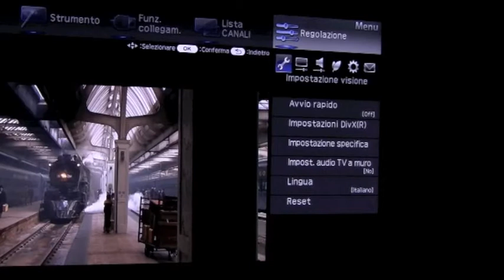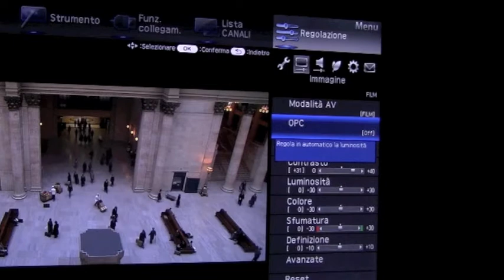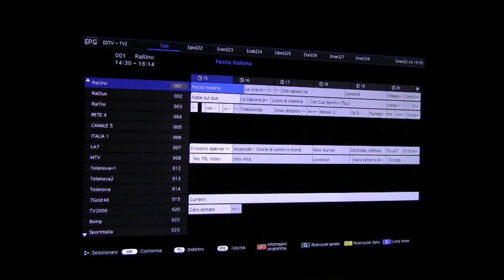Sharp LE820 - Menu e funzioni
Vediamo il menù a schermo del nuovo televisore LCD di Sharp Quattron 46LE820.